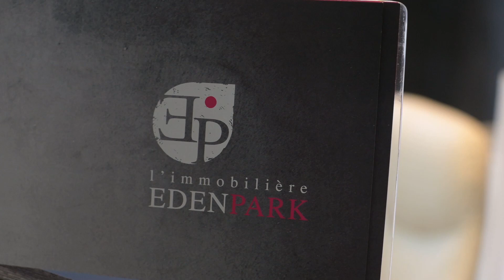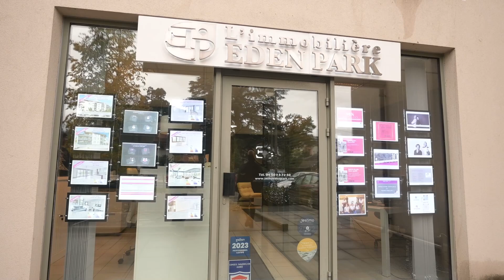les voeux eden park 2024 avec - l'immobilère Eden Park - Saint julien en genevois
Découvrez L' immobilère Eden Park
Votre projet est unique, notre service est sur mesure. L’immobilière Eden Park c’est..
Un savoir-être et une agence à taille humaine avant tout soucieuse d’être proche de ses clients
Une équipe de deux associés et une gestionnaire avec plus de 15 ans d’expérience
Un savoir juridique pour vous apporter les meilleurs conseils et la sérénité pour votre patrimoine
Vous souhaitez vendre, acheter, mettre en location, louer ou faire gérer, nous vous aiderons au mieux dans la réalisation de votre projet immobilier.

Agence de Saint-Julien
15C avenue de Genève
74160 St-Julien-en-Genevois